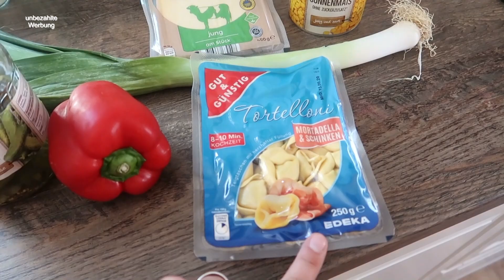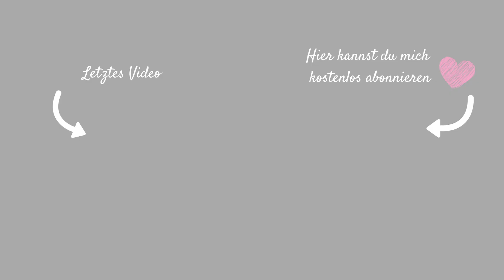EINFACHE & SCHNELLE GRILLSALATE| SOMMERLICHE GRILLBEILAGEN| UNSERE TOP 5| Fräulein Jasmin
Werbung wegen eventueller Markenerkennung| Personenverlinkung usw...
 heute zeige ich euch 5 leckere Salate die eine ideale Grillbeilage sind.

TORTELLINI SALAT
Zutaten:
500 Gramm Tortellini nach Wahl
1 Stück Gouda (ich hatte 450 Gramm)
1 Dose Mais
1 rote Paprika
1 Lauchstange
saure Gurken (nehme meist 4 große)

1 EL Essig
1 EL Öl
3 EL Salat Majo
1 Becher Schmand (es geht auch saure Sahne oder Creme Fraiche)
Maggi, Salz, Pfeffer

Zubereitung:
Die Tortellini nach Packungsanleitung kochen. Den Mais abschütten und die Paprika und den Lauch waschen. Den Lauch in dünne Ringe schneiden, die Paprika und die saure Gurken in kleine Würfel schnippeln. Den Käse von der Rinde befreien und ebenfalls klein schneiden. Alle Zutaten in eine Schüssel geben. Für das Dressing alle restlichen mischen und gut verrühren. Zum Salat geben und gut vermischen. Zum Schluß kommen die abgekühlten Tortellini dazu und fertig!

WASSERMELONEN FETA SALAT
Zutaten:
1 halbe Wassermelone (am besten kernarm)
250 Gramm Hirtenkäse
2 Stangen Frühlingszwiebel
halbe Zwiebel
3 EL Olivenäl
Salz, Pfeffer

Zubereitung:
Die Wassermelone von der Schale trennen. Die Melone und den Hirtenkäse in mundgerechte Stücke schneiden. Die Frühlingszwiebeln und die Zwiebel in kleine Ringe schnippeln. Anschließend kommt das Olivenöl zum Salat. Jetzt nur noch gut mit Salz und Pfeffer würzen und fertig!

COUSCOUS SALAT
Zutaten:
250 Gramm Couscous
Ca 400mml kochendes Wasser
1 rote Paprika
1 halbe Salatgurke
1 Bund Frühlingszwiebel
1 handvoll Cherry Tomaten
5 EL Olivenöl
Salz, Pfeffer und Maggi

Zubereitung:
Als erstes den Couscous mit dem heißen Wasser einweichen (je nach Packungsanleitung). Das Gemüse in kleine Würfel schneiden und zum Couscous geben, sobald dieser gut durchgezogen ist. Jetzt nur noch das Olivenöl dazugeben und gut würzen!

GRIECHISCHER BAUERNSALAT
Zutaten:
1 Glas schwarze Oliven
1 rote Zwiebel
2 rote Paprika
1 halbe Salatgurke
5-6 Rispentomaten
150 Gramm Hirtenkäse

5 EL Essig
5 EL Olivenöl
Salz, Pfeffer, Knoblauch

1 Glas schwarze Oliven

MEXIKANISCHER REISSALAT
Zutaten:
125 Gramm Reis (ungekocht)
1 rote Paprika
1 rote Zwiebel
1 halbe Dose Mais
1 halbe Dose Kidney Bohnen
4EL Ketchup
5 EL Olivenöl
3 EL Tafelessig
Salz, Pfeffer, Chillipulver

Zubereitung:
Den Reis nach Packungsanleitung kochen. Den Mais und die Bohnen abschütten. Die Zwiebel und die Paprika in kleine Würfel schneiden. Alle Zutaten in eine Schüssel geben. Für das Dressing alle übrigen Zutaten miteinander vermischen und kräftig würzen. Anschließend den abgekühlten Reis dazu und fertig!

SPARE 10% auf den NICER DICER MIT DEM CODE jasmin10

Produkte die ich euch weiterempfehlen kann:
*Kaffeevollautomat:

Wenn Euch das Video gefallen hat, würde ich mich über ein Däumchen nach oben freuen 👍🏻 Wollt Ihr kein Video mehr verpassen? Dann lasst mir gerne ein kostenloses Abo da und aktiviert das Glöckchen 🔔